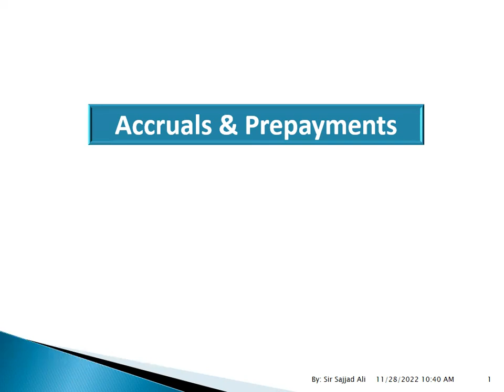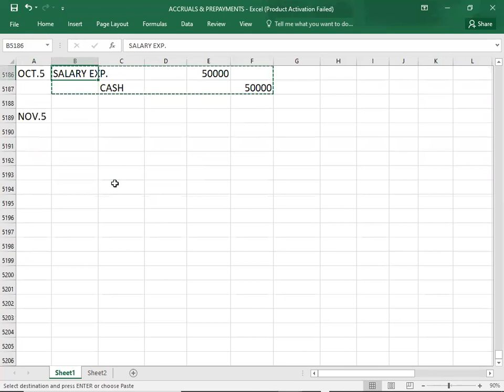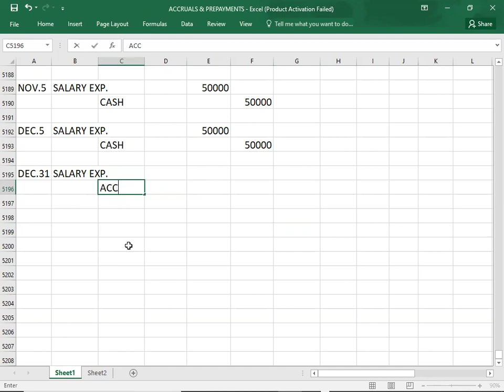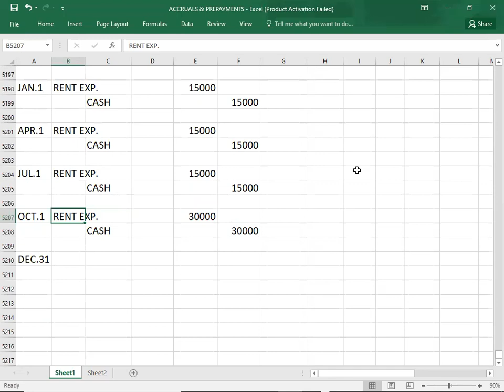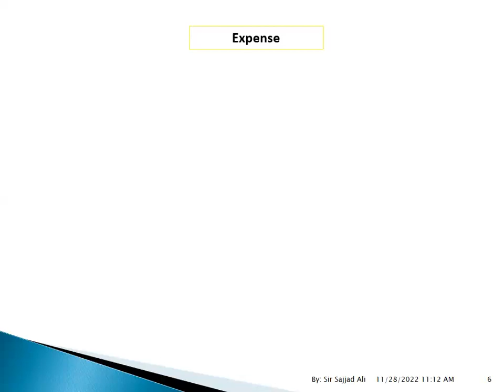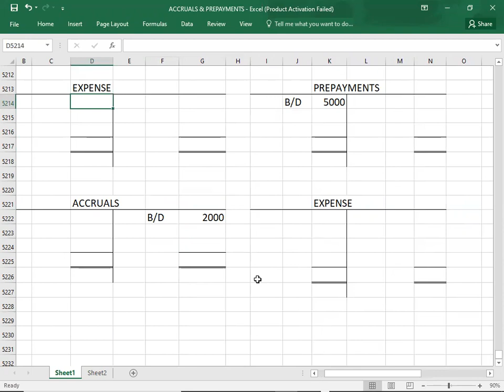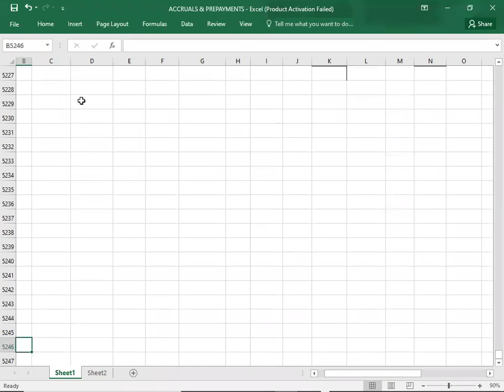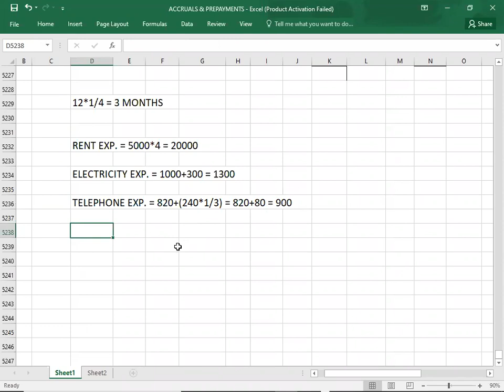FD 122 ACCRUALS & PREPAYMENTS 01